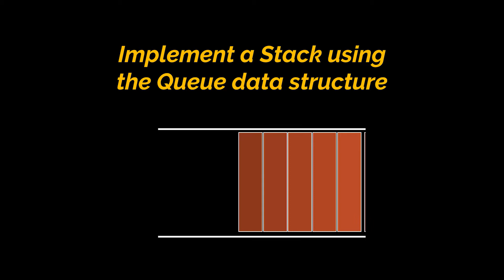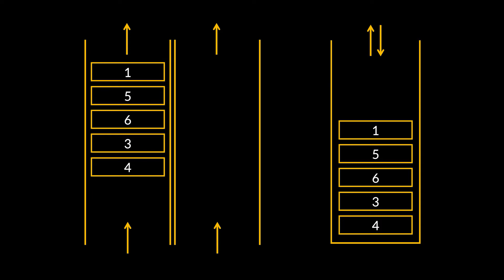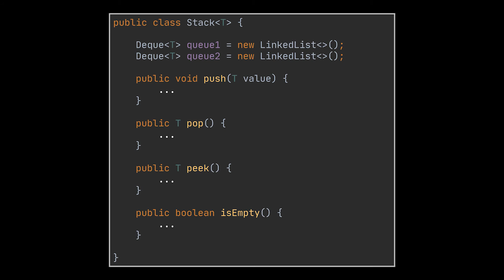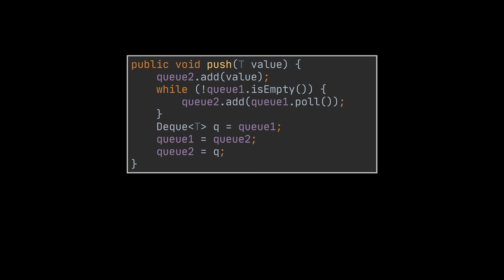Implement Stack using Queues | Explained, Visualized and Implemented | Geekific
Most, if not all of the programming languages you might use during an interview are object oriented. And to see if you are familiar with data structures in OOP, the interviewer might ask you to actually design and implement a data structure from scratch, it could be a LinkedList, a stack, a queue, a map etc. We previously explained and implemented several data structures in our data-structure-series; in this video, we implement the Stack data structure while making use of the built-in Queue classes and functionalities in Java.

Timestamps:
00:00 Introduction
00:07 Explanation and Visualization
02:16 Implementation and Testing
03:45 Thanks for Watching!